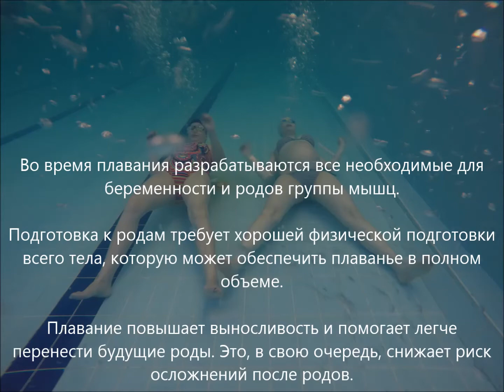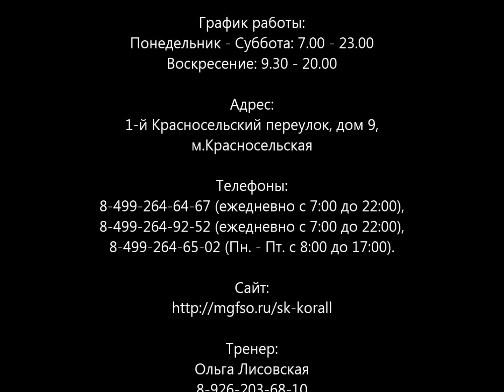Аквааэробика для беременных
Москва, м. Красносельская, бассейн "Коралл"